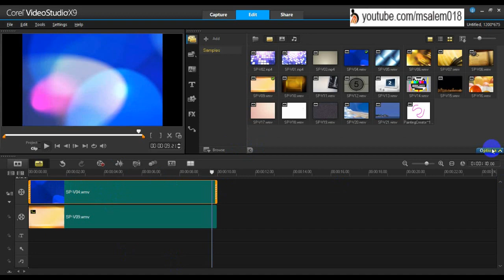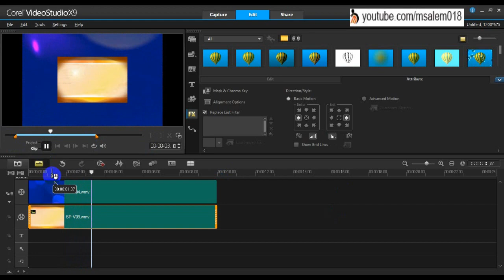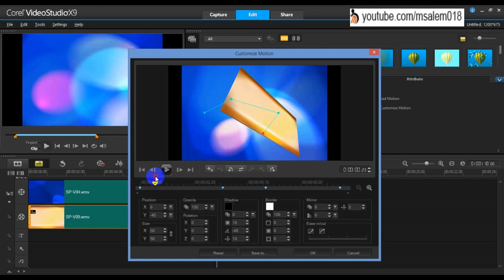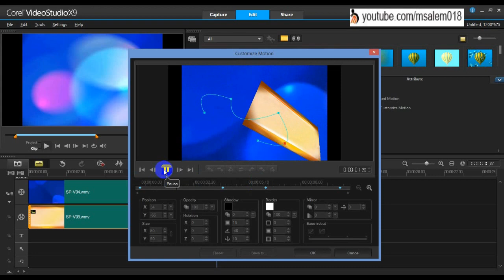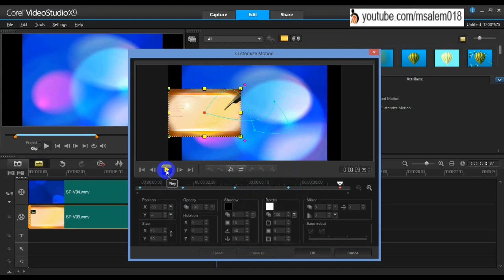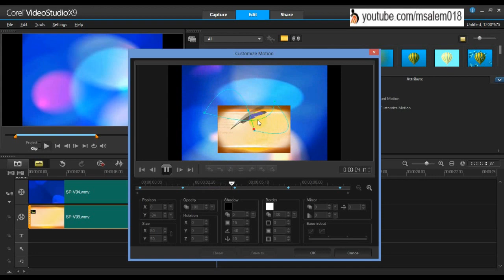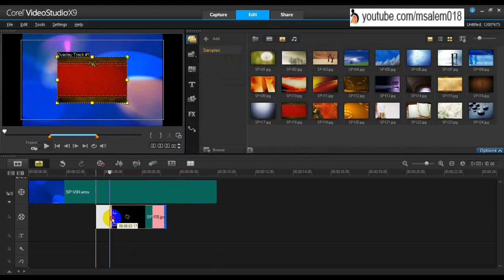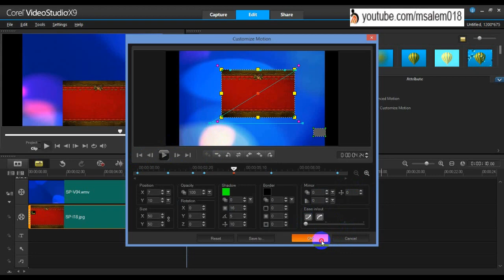10 adding motion path